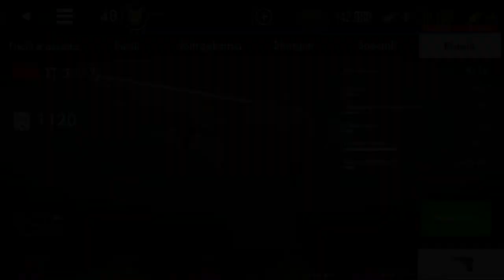World War Heroes- TT33 pistol gameplay✔️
If you know very good,how to use weapons in particularly pistols,you can become a very insidious enemie,even if the performances of the weapon  are not very strong🙌🏻🔥😎

•TT-33 pistol with no gadgets
•Support armor +24